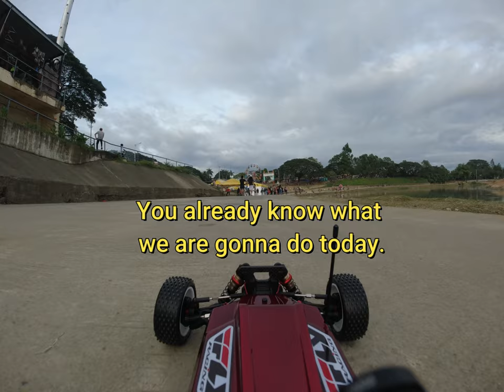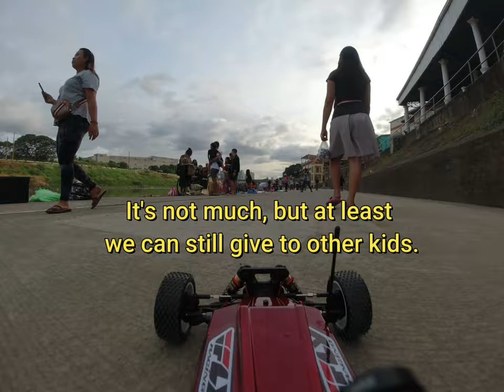FPV RC Car Gives Free Candies - Part 1